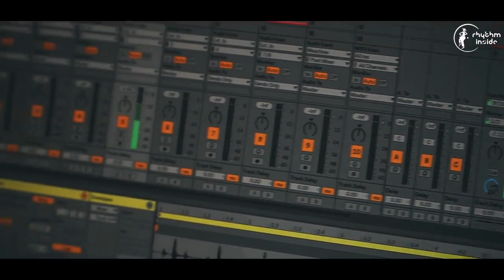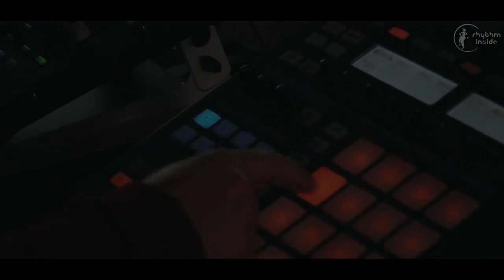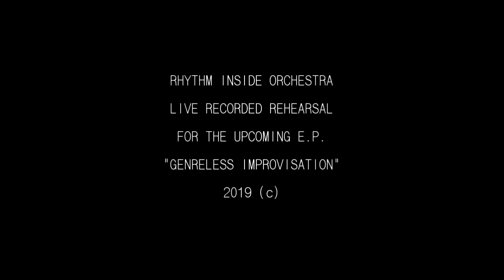Rhythm Inside Orchestra - Genreless Improvisation E.P. (Rehearsal)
This is how we blend maschines and instruments.
Rehearsing the upcoming E.P. :
"GENRELESS IMPROVISATION"

Anthony K. : Beat Programming / fx
Panagiotis Bourazanis : Bass guitar
George Stavroulakis : Electric guitar
Vagelis Stefanopoulos : Keys / Loopin'

Credits to Xaris Panagiotopoulos and his HP Video Productions.
Special thanx to everyone who still believe in music values and give us the strength to continue.
Stay real - stay gold.